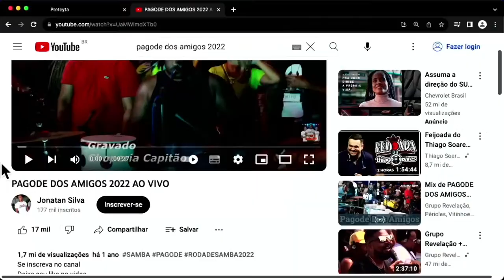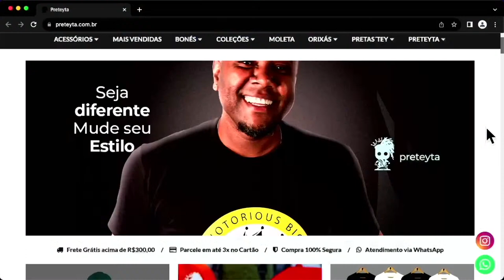RENAN OLIVEIRA | MUVUKA PODCAST EP 055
🗣️ FAAAAALAA!!! BORA COM TUDO COM ESSE PAPAO COM O RENAN OLIVEIRA? ENTÃO SÓ VEM E BORAAAAA! 💪🏽🙏🏽🎙💥🚀

É O MUVUKA SEU MANÉ!